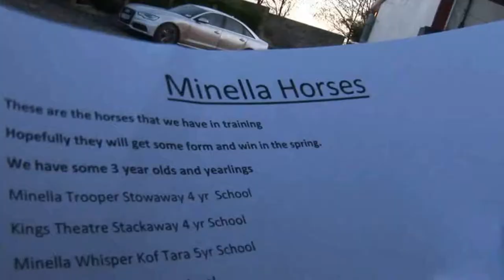Minella Racing - Class of 2016